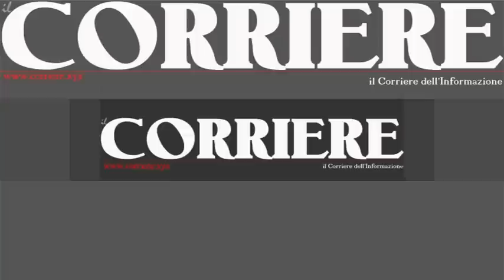Video Sbarco Lampedusa 18 07 2014 2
ESERCITO: I MILITARI DELL'OPERAZIONE STRADE SICURE ACCOLGONO OLTRE 350 IMMIGRATI GIUNTI A LAMPEDUSA

Lampedusa 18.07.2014 Sono oltre 350 i migranti che questa mattina, alle ore 05.30, sono stati accolti a Lampedusa dal personale dell'Esercito, impiegato nell'ambito dell'operazione "Strade Sicure".  Il barcone che trasportava gli immigrati di origine sub sahariana e siriana è attraccato al molo di commerciale di Lampedusa, dove i militari dell'Esercito, tra cui due mediatori culturali, hanno contribuito, come già accaduto nei giorni scorsi, nelle prime fasi di accoglienza e soccorso.
Il compito dei mediatori culturali, oltre a quello di garantire la sicurezza del Centro di Soccorso e Prima Accoglienza, è anche quello di dare assistenza agli immigrati. Il contributo offerto agli immigrati e, conseguentemente, ai soccorritori si è rilevato spesso indispensabile per scongiurare situazioni di pericolo.
I militari che operano a Lampedusa sono inquadrati nel raggruppamento Strade Sicure Sicilia occidentale al comando del Colonnello Marco BUSCEMI.
L'attività che svolge il personale della Forza Armata a Lampedusa conferma la grande versatilità dell'Esercito, oggi più che mai risorsa per il Paese